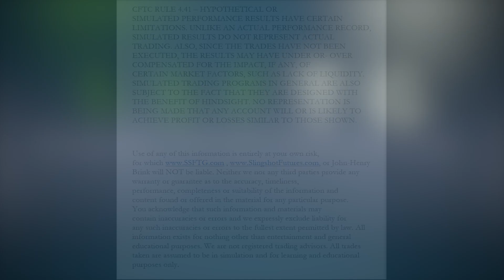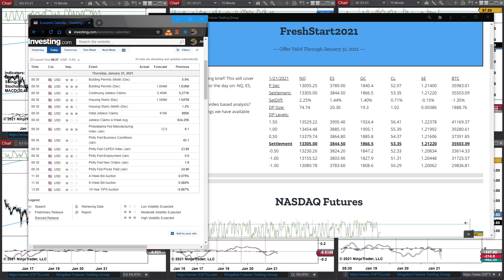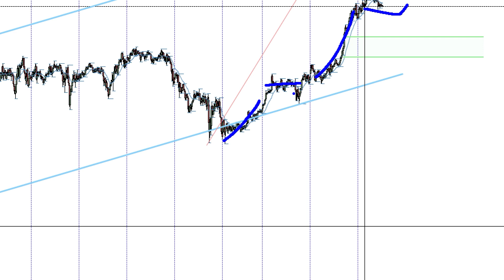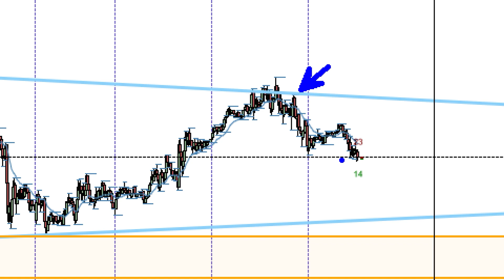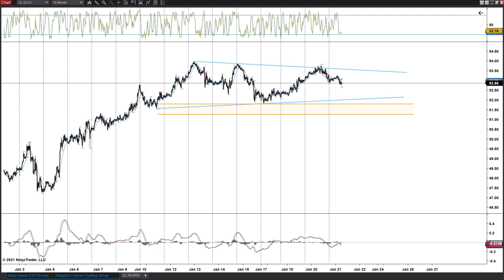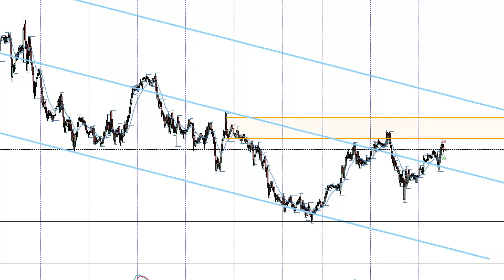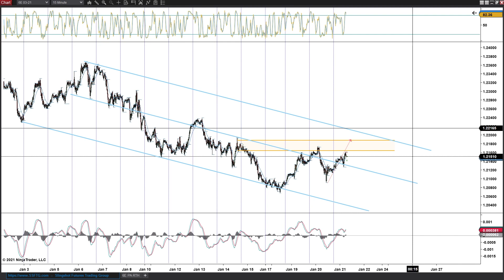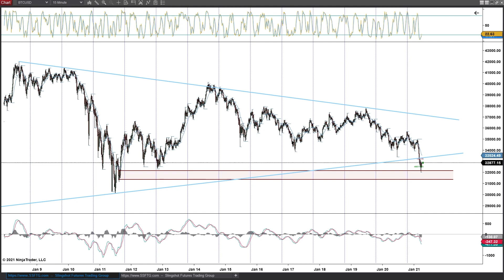Daily Brief - 01.21.2021 | Learn To Day Trade Emini Futures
Applications:
Video/Photo Editing: Adobe Creative Cloud
Recording: Streamlabs+OBS
Eye Strain Reducer: F.Lux
Time Syncing: NetTime
Window Management: Winsplit Revolution
Webinars: Zoom
Computer:
6x Monitors
2x GPU
Mouse Bungee
Mouse Pad
Boom Arm